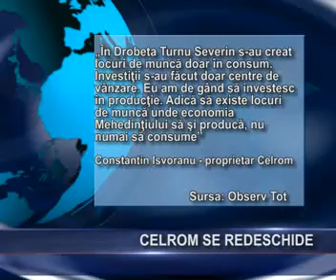Celrom se redeschide